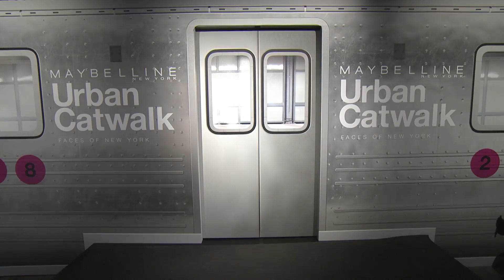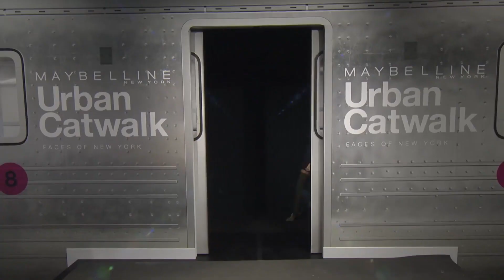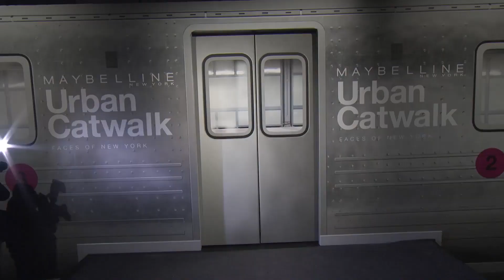Rebecca Mir und Lena Gercke - Urban Catwalk Show Berlin - HD - 18. January 2018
Rebecca-Zarah Mir (born 23. Dezember 1991 in Aachen) ist ein Deutsch-Afghanisches Model und Fernsehmoderatorin. Sie hat 2011 in der sechsten Staffel der Castingshow Germany’s Next Topmodel den zweiten Platz belegt.